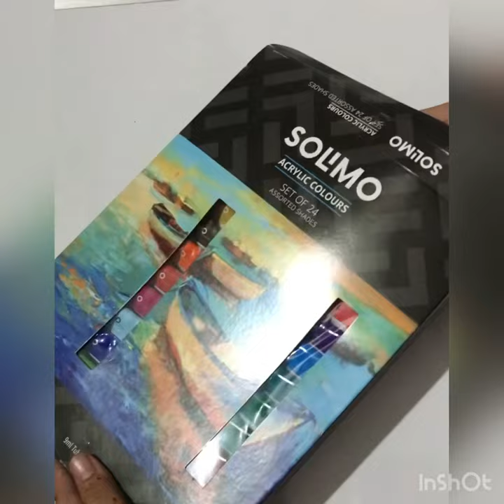Opening solimo acrylic paint colours # best painting colours # shorts # YouTube